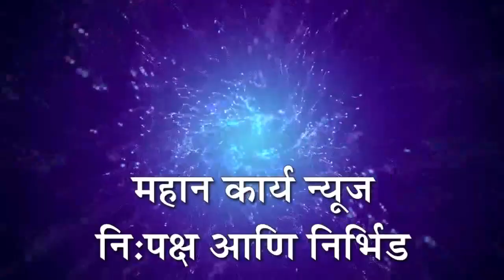मिरजेत धान्य दुकानात किटकनाशक फवारणीमुळे विषबाधेने कामगाराचा दुर्देवी मृत्यू